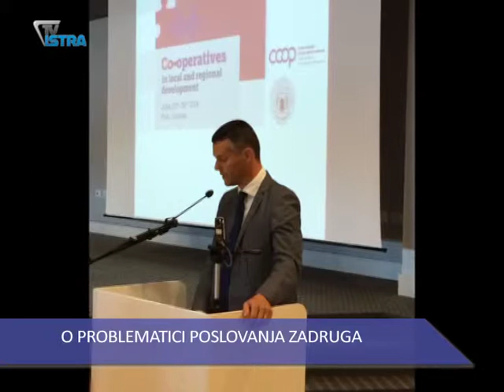Vijesti iz istarskih gradova